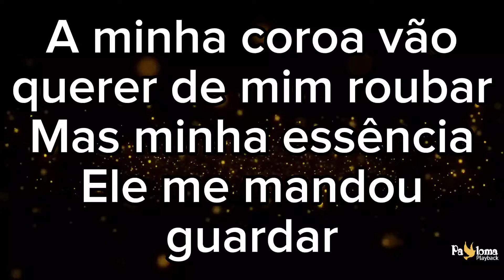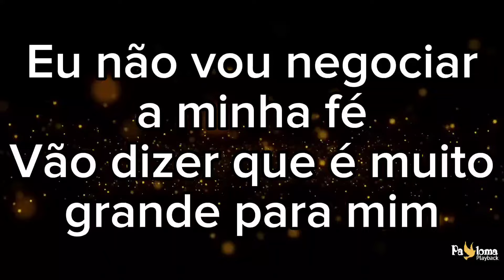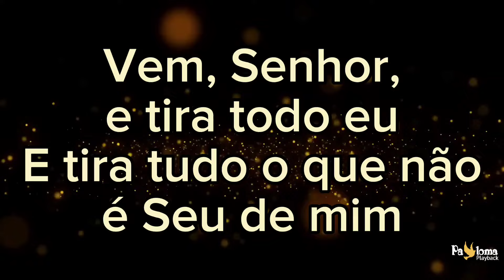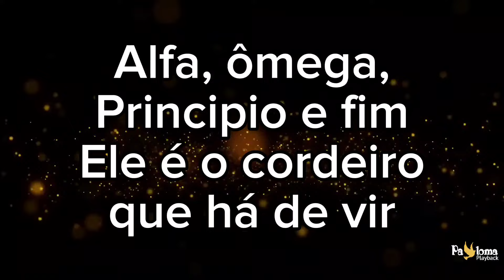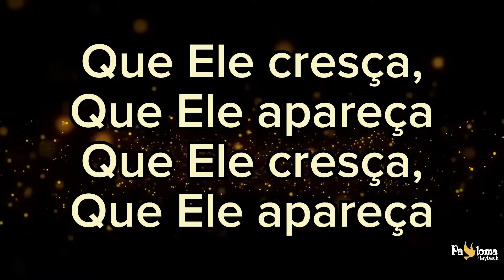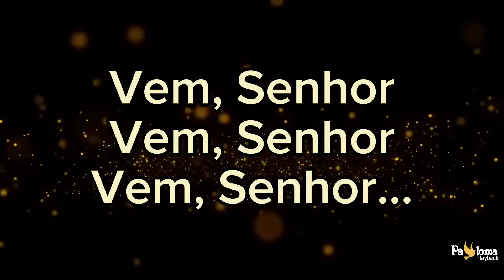Vem Senhor - Sara Evelyn - PLAYBACK COM LETRA 2 TONS ABAIXO